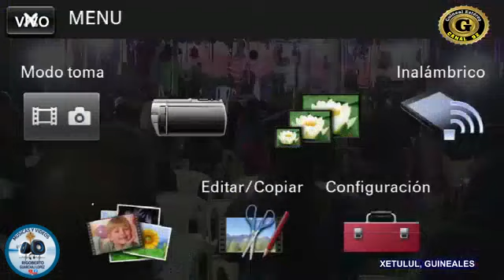Seguidores del Rey en Concierto 02/09/21